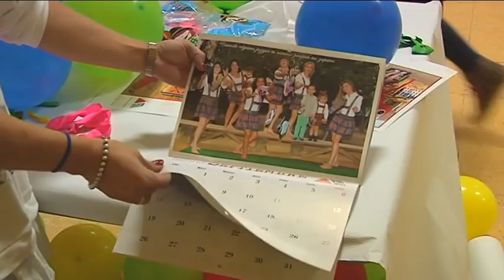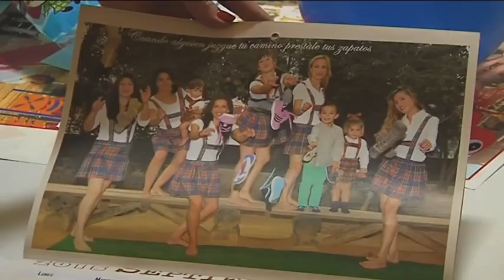Calendario solidario. Asociación Española de esclerosis múltiple en Ciudad Real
Yolanda lleva doce años aferrándose a la vida, demostrando que la esclerosis múltiple tiene sus límites aunque nunca ha impedido su felicidad

Ahora Yolanda junto a toda la asociación de esclerosis multiple de Ciudad Real buscan fondos para subvencionar los gastos. Diariamente necesitan una rehabilitación, en algunas ocasiones bastante costosas